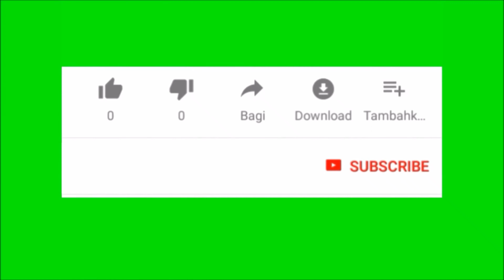सेंग आलू की सब्जी | सहजन और आलू की सब्जी | Sengad aalu gravy | Drumstick gravy | Veg gravy